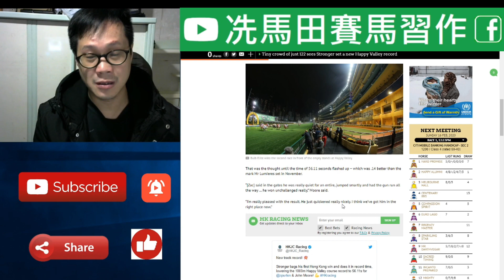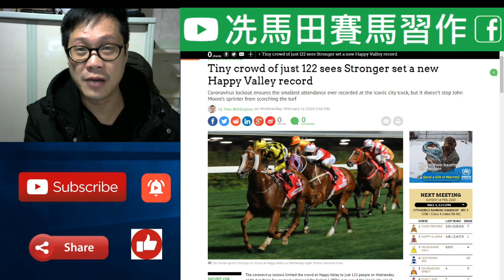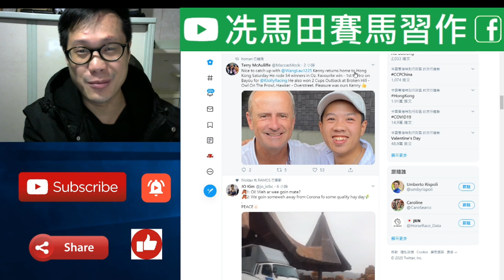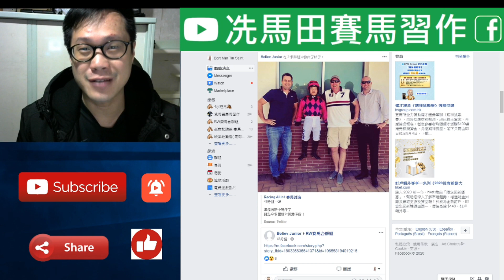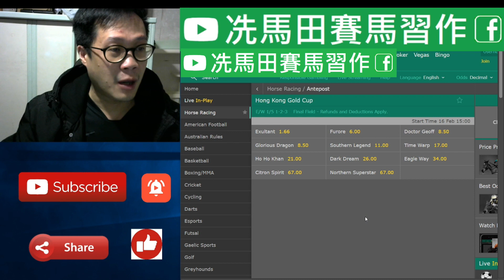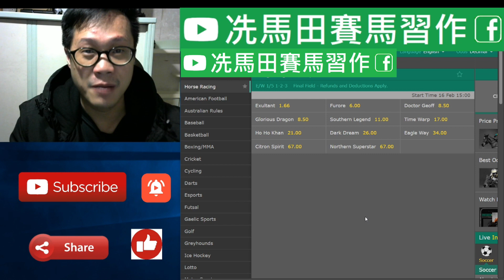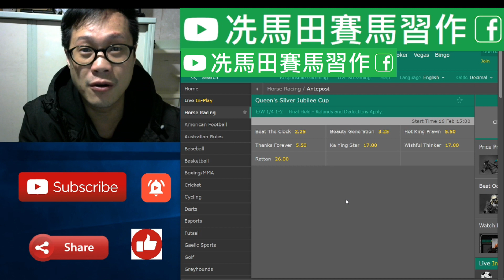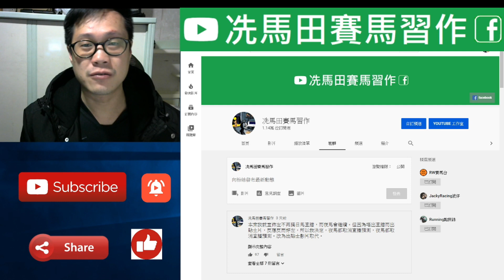「美麗傳承」鬥「爭分奪秒」外圍點睇/新十磅仔斷陳嘉熙米路/「當家猴王」大摩讚到天上有地下無...《馬圈短打》2020年2月13日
旁述、剪輯：冼馬田